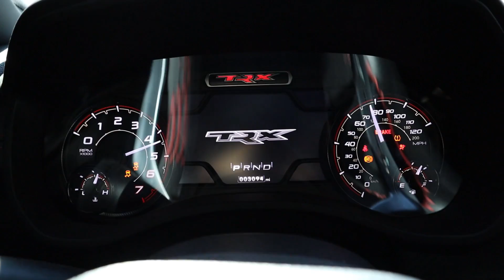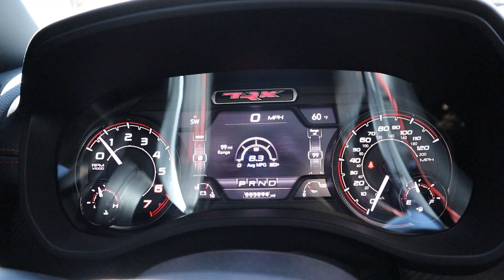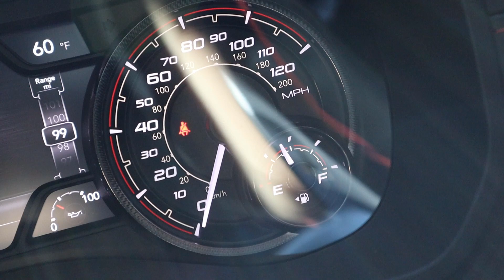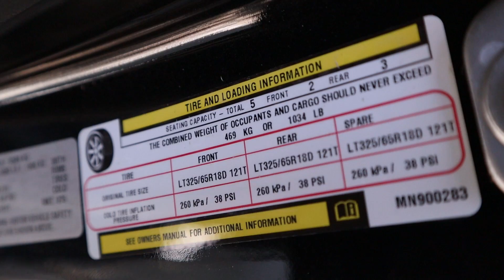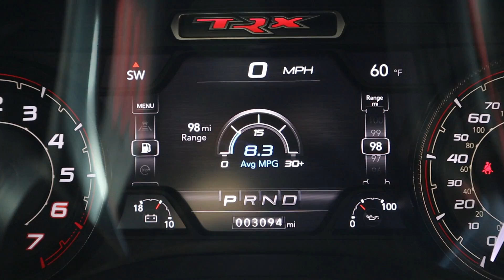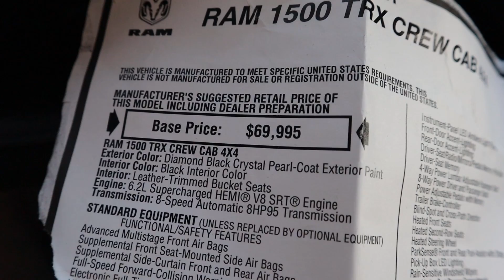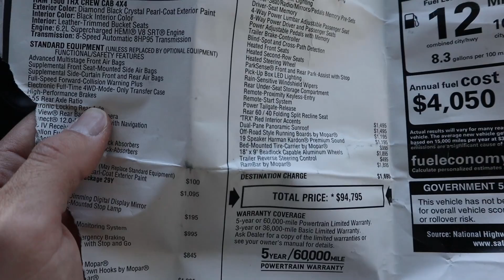5 Things I Hate About My 2021 Ram TRX!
Today I go over the 5 things I hate about my 2021 Ram TRX!